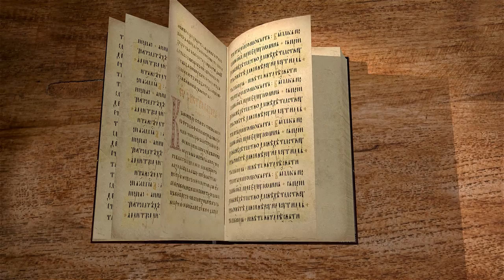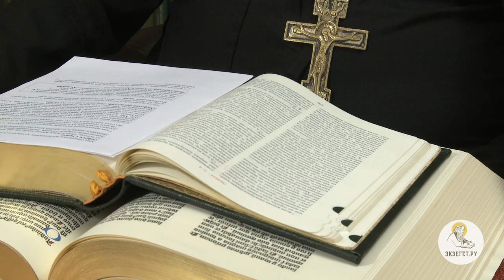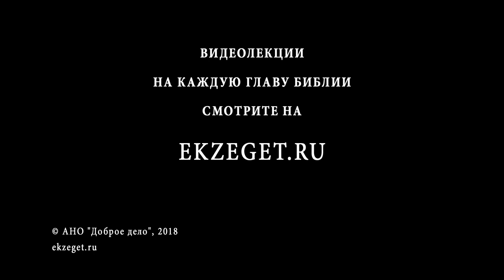Книга Левит. Глава 4. Протоиерей Олег Стеняев. Библия. Ветхий Завет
Господь дает разные установления относительно жертв за грех.

Сегодня на библейском портале Экзегет мы продолжаем изучение книги Левит. И сегодня мы будем читать четвёртую главу этой книги.

И сказал Господь Моисею, говоря:

скажи сынам Израилевым: если какая душа согрешит по ошибке против каких-либо заповедей Господних и сделает что-нибудь, чего не должно делать;

если священник помазанный согрешит и сделает виновным народ, – то за грех свой, которым согрешил, пусть представит из крупного скота тельца, без порока, Господу в жертву о грехе.